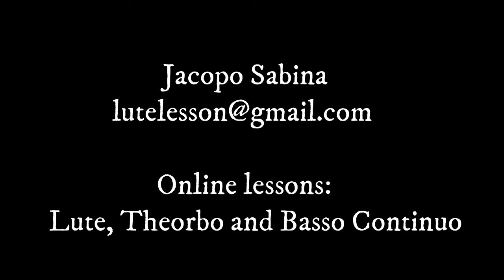Simone Molinaro - Saltarello - Renaissance lute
Simone Molinaro (c. 1570 – May 1636)[ was a composer of the late Renaissance in Italy. He was especially renowned for his lute music.
Molinaro was born in Genoa. He studied music with his uncle, Giovanni Battista Dalla Gostena, who was maestro di cappella at Genoa Cathedral. In 1593, Gostena was murdered, and Molinaro succeeded him in his post at the Cathedral in 1599. The same year he published Intavolatura di liuto, containing lute works both by himself and by Gostena. In addition to his lute works, Molinaro composed a large amount of sacred choral music, most of which does not survive completely because of missing partbooks. However, some five-voice motets have been preserved in the collections of Hassler and Schadaeus. Molinaro died in May 1636 in Genoa.
Molinaro also served as editor of the works of Carlo Gesualdo, publishing editions of that composer's madrigals in 1585 and 1613.

YouTube channel of Jacopo Sabina, lutenist based in Munich (Germany).

Jacopo Sabina started studying the lute with Evangelina Mascardi, he received his Bachelor's degree with Summa cum laude at the G. Rossini conservatory in Pesaro.

Afterwards he moved to Munich where he obtained his Master of music degree once again with Evangelina Mascardi.

Jacopo Sabina collaborated with important conductors such as: Sir Simon Rattle, Andrea Marcon, Stefano Montanari, Ivor Bolton, Gianluca Capuano o and many others.

He performs regularly with the followings institutions and ensembles: Bavarian state opera, Teatro real Madrid, Münchner Philarmoniker, Hofkapelle München, Münchner Bach-Orchester, Concerto München, Ensemble Mare Nostrum.

As continuo player and Soloist he played in the followings festivals: Festival Resonanzen (Austria), Wunderkammer (Italy), Ambronay (France), Vivat Curlandia (Latvia), Residenzwoche (Germany), Bayreuth Baroque (Germany) etc.